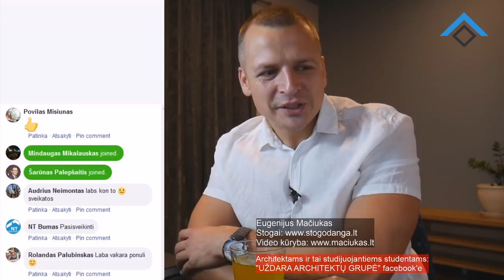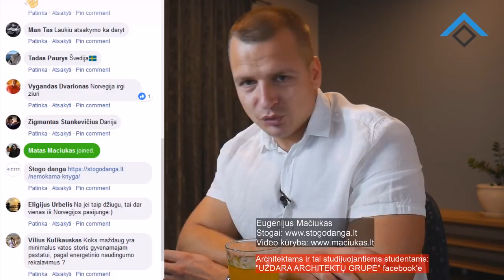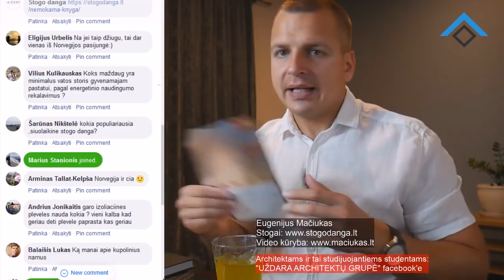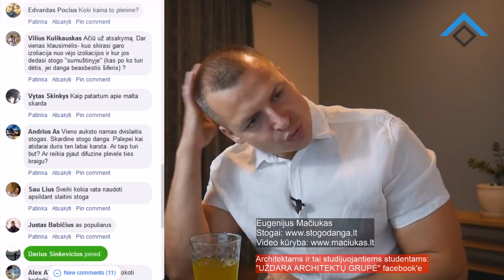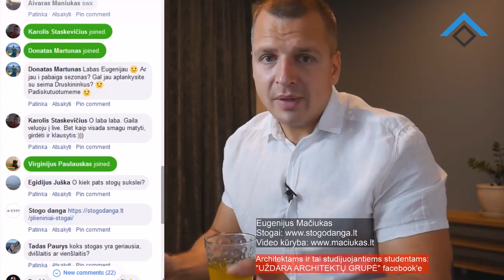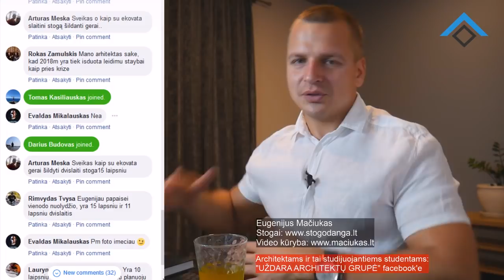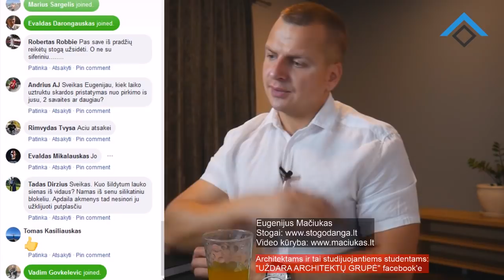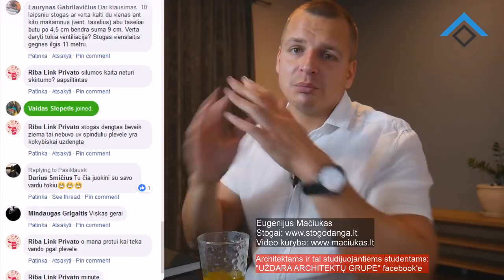LIVE Facebook įrašas apie stogus ir statybas 2018-09-12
Tai yra tiesioginės transliacijos įrašas. Šios transliacijos metu atsakinėjau į klausimus apie stogus, stogų apšiltinimą, stogų priedus ir kitus klausimus